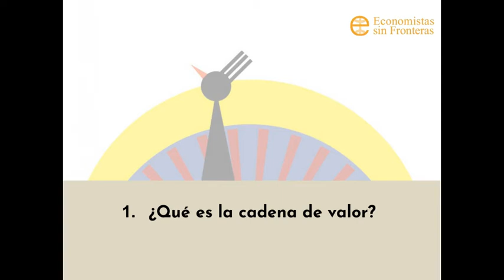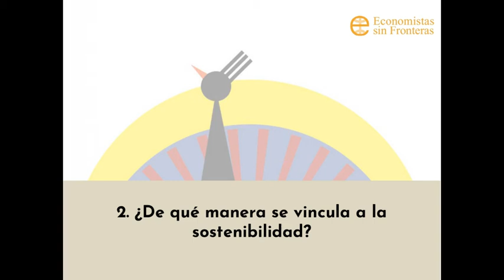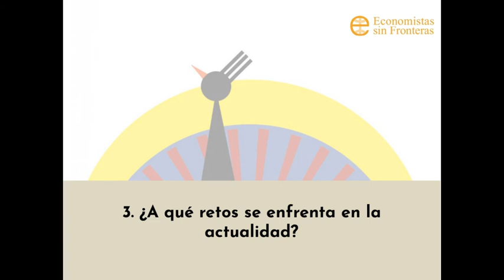Minutos por la sostenibilidad. PROGRAMA 15. Cadena de Valor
En este programa,  Mario Rísquez Ramos, economista e investigador asociado al ICEI,  nos hablará sobre:
1.¿Qué es la cadena de valor?
2. ¿De qué manera se vincula a la sostenibilidad?
3. ¿A qué retos se enfrenta en la actualidad?